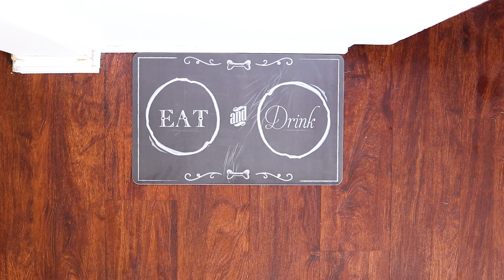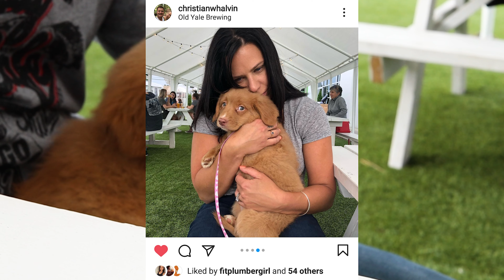Meeting my NEW PUPPY! | Growing Up Qweens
Today's the day I pick up my NEW PUPPY! I'm excited and nervous, but eager to have a fun day and help settle her in!

Best enjoyed on a couch with loved ones and coffee!

0:00 Intro
1:18 Driving to pick up Qweens!
1:32 PUPPIES!
2:22 Lineage from Athena to Qweens :)
2:57 On our way home w/ a stop @ Old Yale Brewing Co.
3:41 Home
4:14 Late night play
5:02 Not ready for sleep yet!
5:28 Camping out next to Qweens & Outro